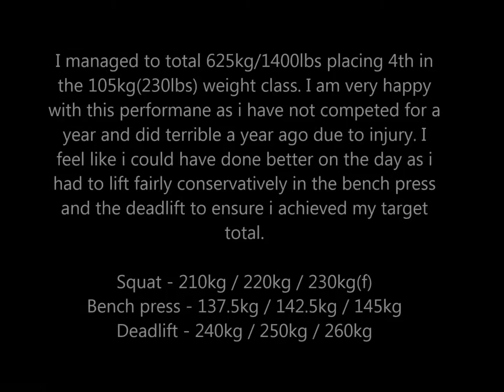YNE Powerlifting Senior Classic Competition - Dan Burns